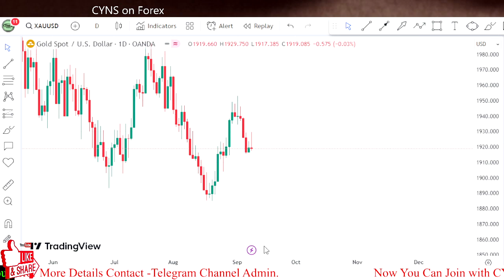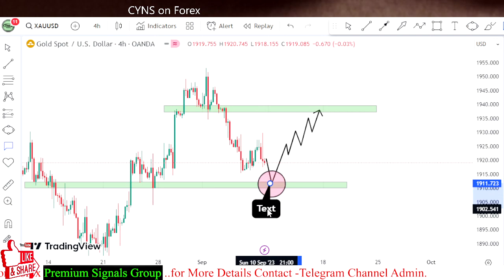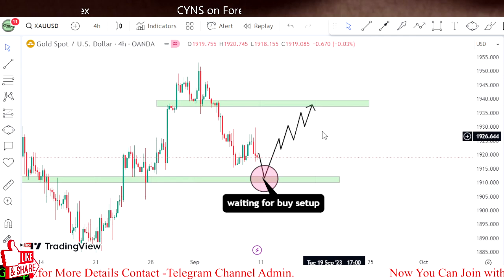XAUUSD | Gold Weekly Technical Analysis & Trading Idea for 11 - 15 September 2023 by CYNS on Forex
Hello Traders,
⭕ In this video includes - ( XAUUSD Weekly Market Update for 11th September 2023 )